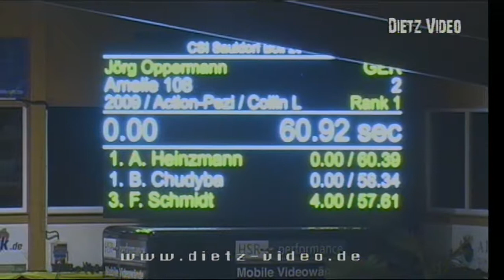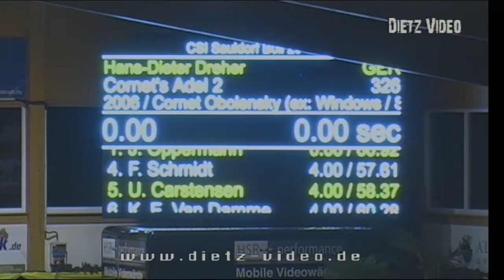AMELIE 108 Jörg Oppermann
13. Big Tour 145cm mit Stechen